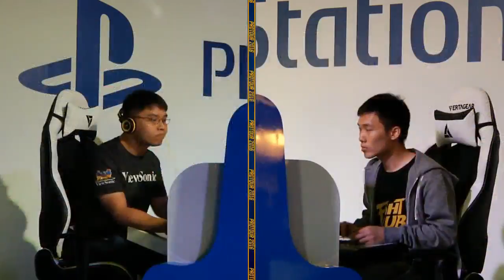TodayCEO (Dhalsim) vs Iamchuan (Guile) - SEA Major 2016 - Pools